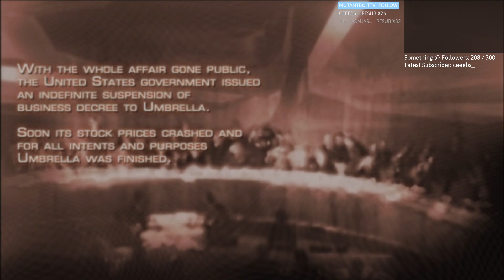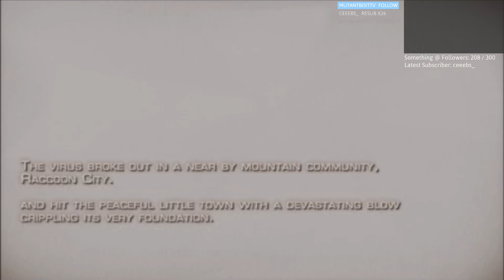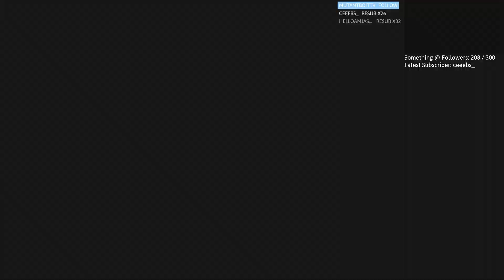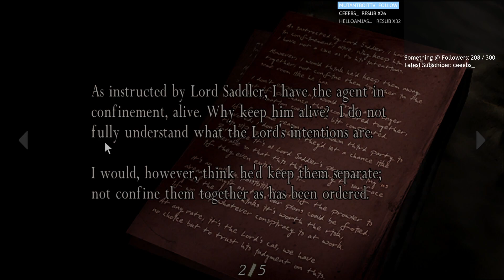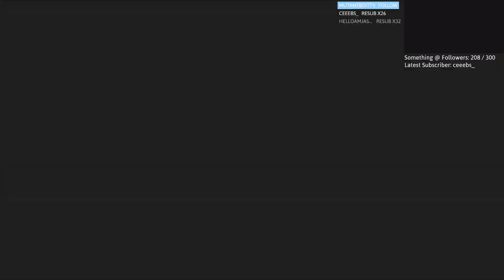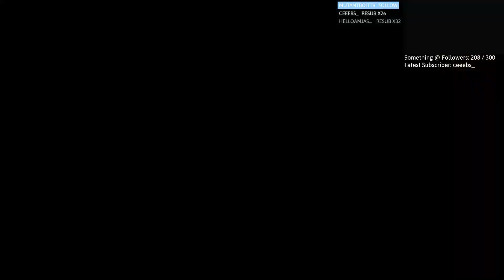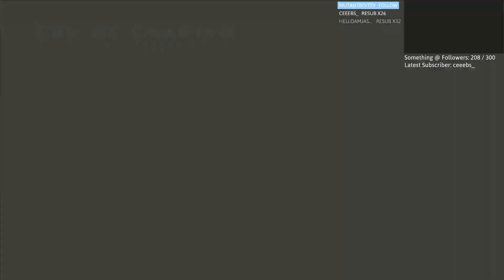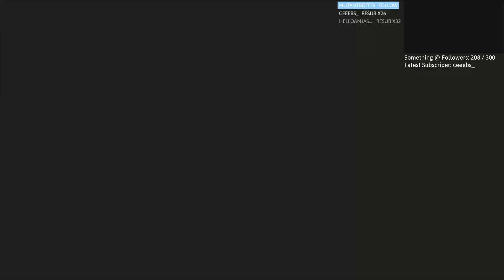Thriive_ plays Resident Evil 4 - Part 1